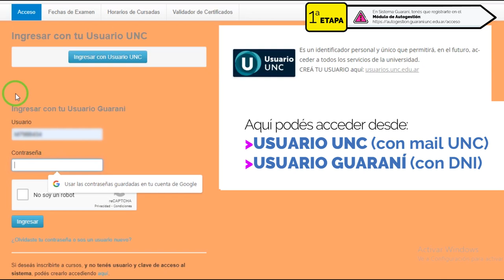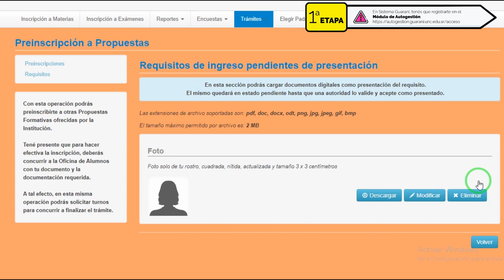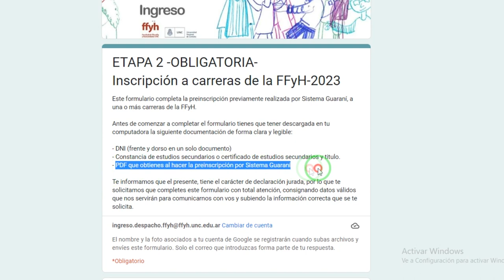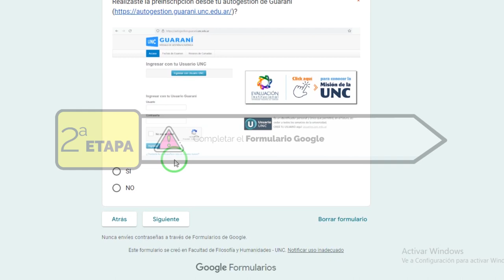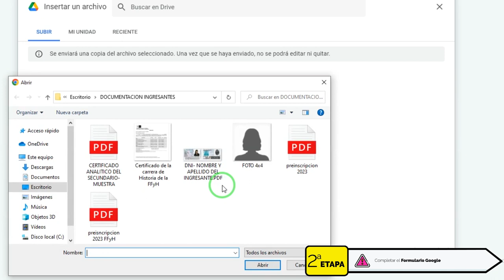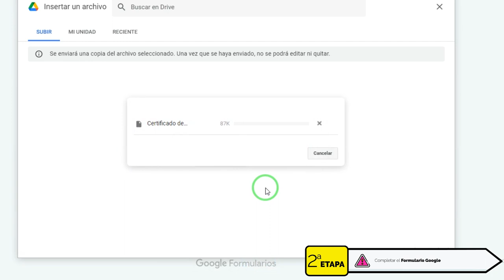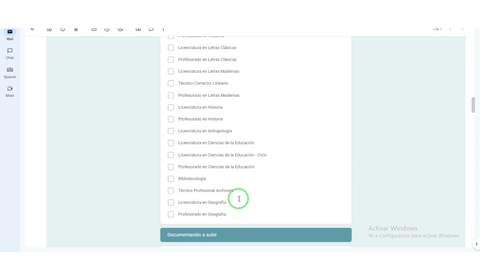Ingreso 2023 FFyH tutorial usuarix registradx en sistema guaraní